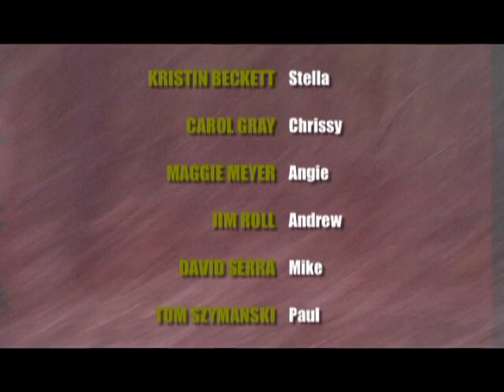The Meriwether Device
Short horror movie by LIONBELLY MEDIA, starring Carol Gray, Tom Szymanski, David Serra, Kristin Beckett, Jim Roll, and Maggie Meyer.

Six people get together for a weekend up north-- five old friends and a quirky new boyfriend who collects machines from the Victorian era. Unfortunately for everyone, he has brought along his latest find, The Meriwether Device...